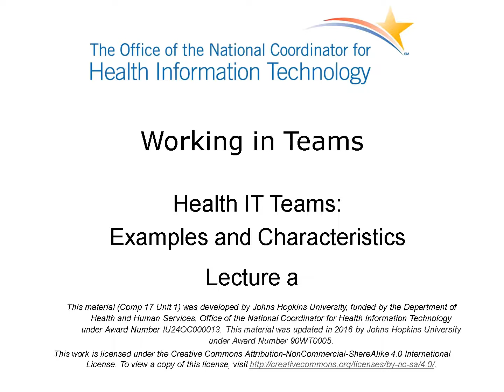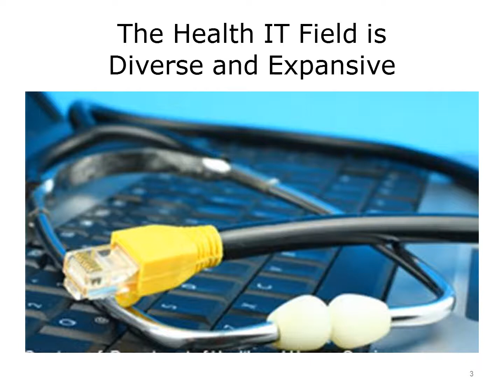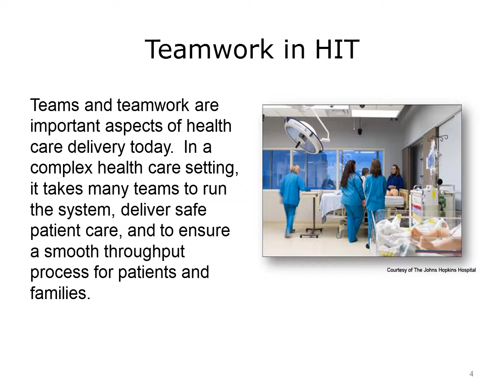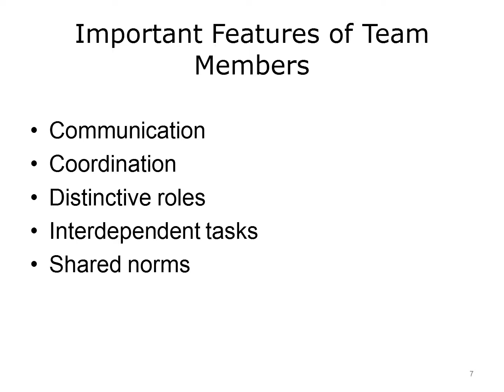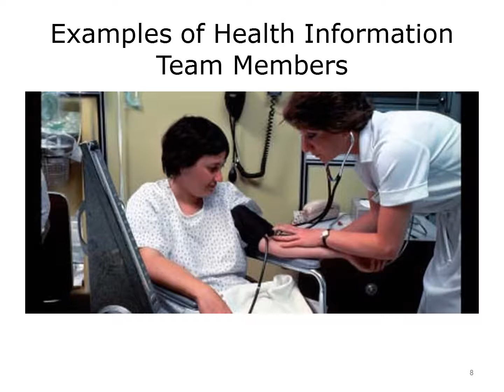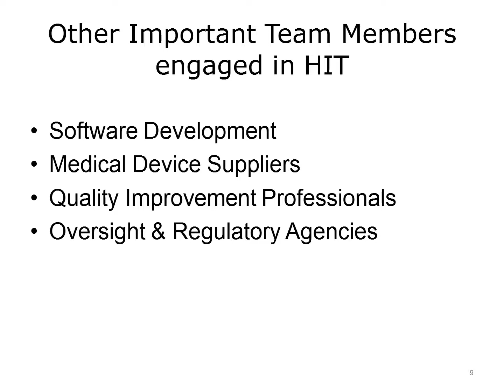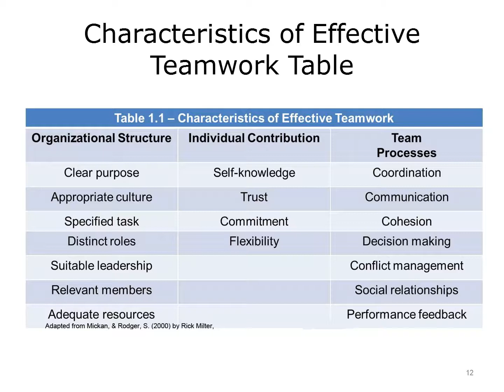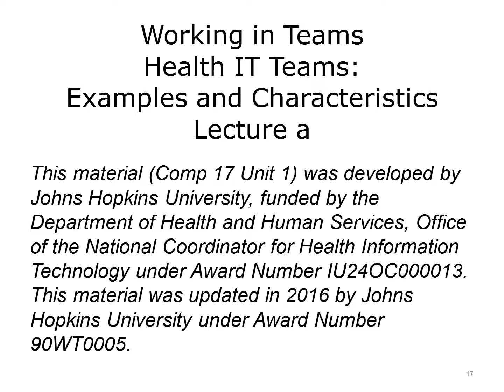ONC Component 17 Unit 1 Lecture a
Component 17: Working in Teams

Unit 1: Health IT Teams: Examples and Characteristics

Lecture a: Characteristics of Effective Teamwork

Description: Welcome to Working in Teams: Health IT Teams: Examples and Characteristics. This is Lecture a.
People have a need to work in teams. Probably today, as never before, the value of teamwork is so important. It is critical for people, in terms of being successful with their tasks, toward being accurate in what they surmise, and in delivering the best quality in what they do. It’s probably more important in the health care industry as in any industry. In the health care industry, there’s a paramount need to have the correct people in a team, around a table, to ensure that electronic systems meet the needs of the patient and all stakeholders in that environment. In the health industry, it’s critical to have a team-centered orientation when designing or developing an application that will be implemented in any health care environment.

Summary: We defined teams and we discussed the characteristics of teams. The point was made that it is important to understand the characteristics of an effective team in complex health care enterprises and to facilitate their formation. Moreover, the importance of an understanding of team dimensions and multiple stakeholder involvement was put forth as critical to planning for and implementing successful Health IT.